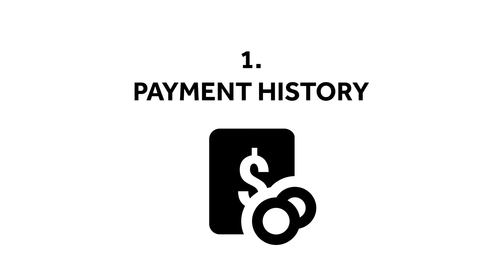Why Credit Ratings Matter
What are credit ratings and why do they matter? Investment Advisor, James Barrie, breaks down the key features of the industry and the agencies involved. This short video will discuss what impacts credit ratings and how they can impact you.